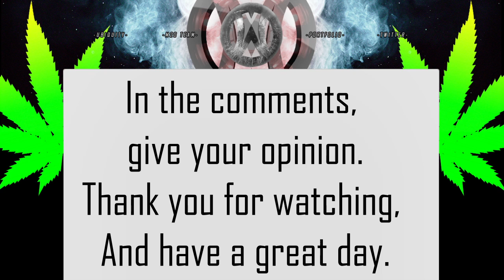Speed Art Weed Moment Partner Layout (Time Lapse)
Song : "Bullseye" - KDrew